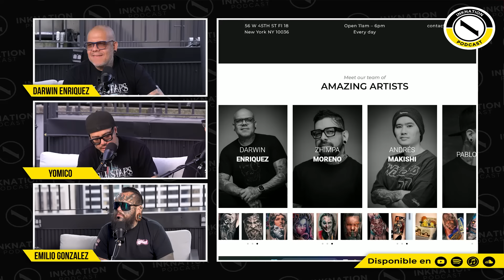¿Las convenciones actualmente están obsoletas?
Bienvenidos a un nuevo episodio de Inknation Studio Podcast, en esta ocasión veremos reunidos a Emilio Gonzalez, Yomiko Moreno y Darwin Enriquez, tres veteranos del mundo del tatuaje. Exploraremos algunas historias de estos tres tatuadores que han compartido por muchos años en la industria del tatuaje. Destacan la importancia de la pasión, dedicación y esfuerzo en su crecimiento como artistas y reflexionan sobre cómo han visto evolucionar esta industria de manera notable. Además, resaltan que en la actualidad, los clientes buscan al artista, no solo al estudio, lo que demuestra la importancia del reconocimiento del tatuador.

Esta conversación también pone de relieve la necesidad de ser no solo buenos artistas, sino también buenas personas para prosperar en esta industria competitiva. Los tatuadores comparten conmovedoras anécdotas de sus primeros días y reflexionan sobre la importancia de la dedicación continua y la mejora constante para alcanzar el éxito.

Además, exploran temas clave, como la evolución de las convenciones de tatuajes, la importancia de tener jurados cualificados en las competiciones, el impacto transformador de las redes sociales en la promoción de artistas y la colaboración fructífera entre tatuadores. También destacan la influencia inspiradora de figuras como Shane O'Neill y Dave Fox en el desarrollo del arte del tatuaje.

En este emocionante video, los espectadores pueden obtener información exclusiva sobre la industria del tatuaje y descubrir cómo la pasión y el esfuerzo pueden llevar al éxito.

camara : Sony FX3
lente Sony 24-70mm F2.8 GM II
Light Zhiyun FIVERAY M40
Film Polarizing
PolarPro 82mm CPL
Mic System with Lavalier & Lightning